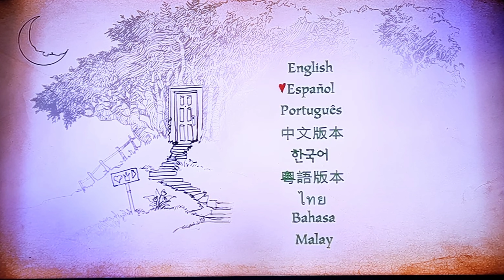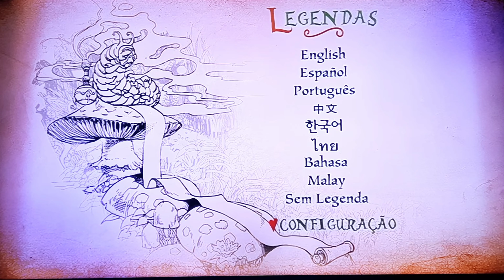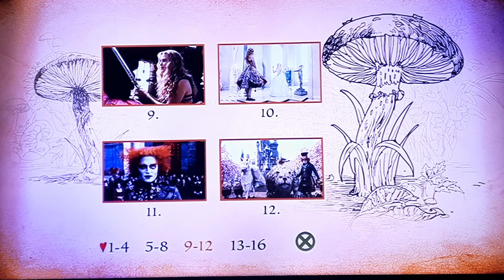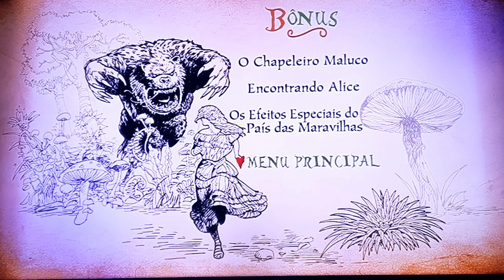Menu de DVD-Alice no País das Maravilhas (De 2010) Em 4K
Menu DVD-Alice in Wonderland (2010) In 4K

Menú de DVD-Alicia en el País de las Maravillas (2010) En 4K

Nome da Produção/Production/Producción: Disney

Ainda garotinha, Alice Kingsleigh visitou um lugar mágico pela primeira vez e não tinha mais lembranças sobre o local a não ser em seus sonhos. Em uma festa da nobreza, a jovem vê um coelho branco. Alice o segue e cai em um buraco, indo parar em um mundo estranho: o País das Maravilhas. Lá, ela reencontra personagens que estavam guardados em sua memória através dos sonhos.

As a little girl, Alice Kingsleigh visited a magical place for the first time and had no more memories of the place except in her dreams. At a nobility party, the young woman sees a white rabbit. Alice follows him and falls into a hole, ending up in a strange world: Wonderland. There, she finds characters that were kept in her memory through her dreams.

Cuando era niña, Alicia Kingsleigh visitó un lugar mágico por primera vez y no tenía más recuerdos del lugar excepto en sus sueños. En una fiesta de la nobleza, la joven ve un conejo blanco. Alicia lo sigue y cae en un agujero, terminando en un mundo extraño: el País de las Maravillas. Allí encuentra personajes que quedaron guardados en su memoria a través de sus sueños.

Parental Rating: PG

Clasificación de los Padres: A

Release Date: 5 de março de 2010 (USA)

Fecha de Lanzamiento: 16 de abril de 2010 (España)

Diretor/Director: Tim Burton